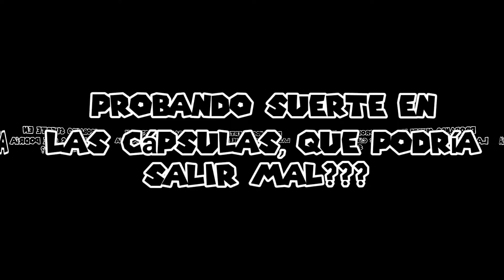Esta suerte solo me pasa a mi 😢🤬🤬//RoadToCopyX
Bueno chicos les dejo un video de relleno cremosito sabor a tu ex 🤣🤣, en lo que puedo terminar el verdadero qué quiero subir, "Trucos, errores y demás" de Megaman X, espero terminarlo pronto.

.bueno me despido yo soy Zero Retro Gamer y los veo en un próximo vídeo, misión cumplida.